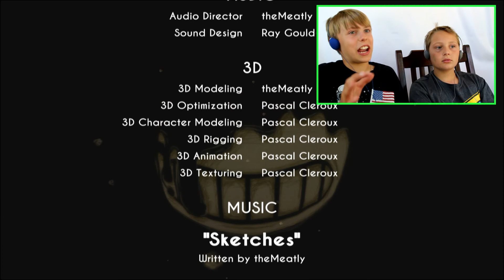Bendy and the Ink Machine Chapter 2--With Evan!!